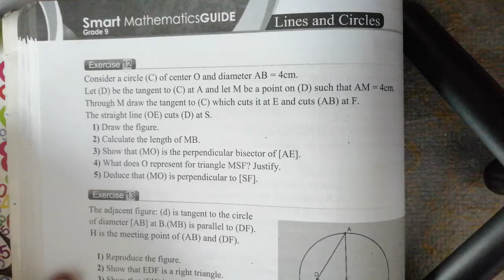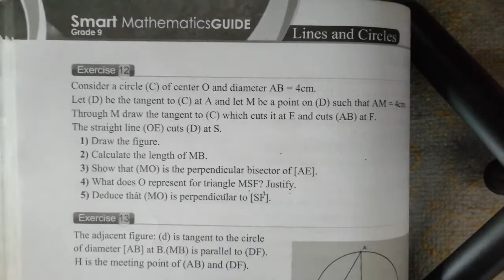Grade 9/ math / chapter 3:lines and circles / extra exercise 12